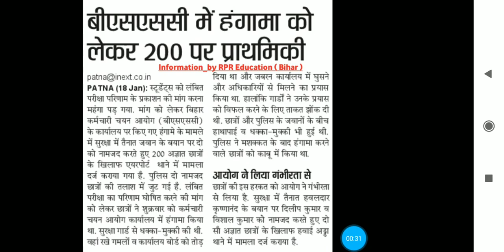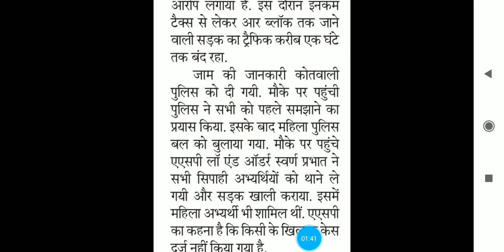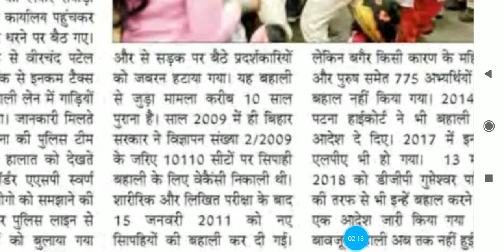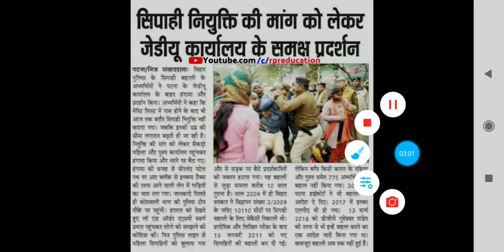Bihar police sipahi| latest update, breaking news,2020